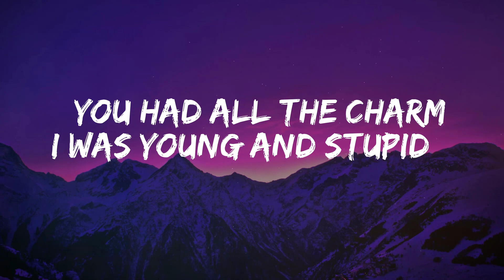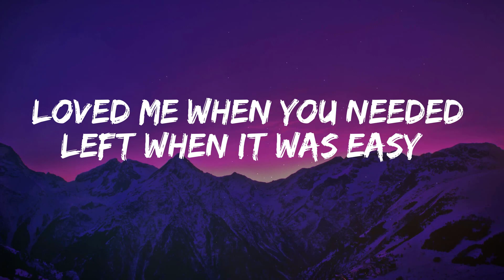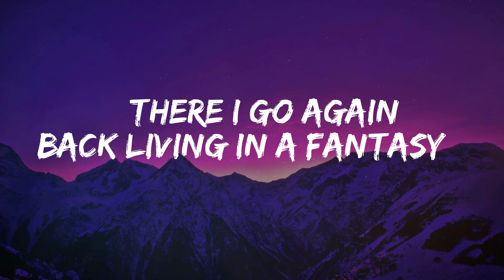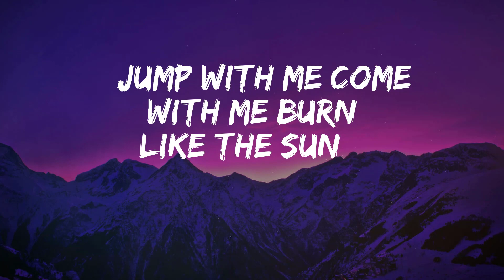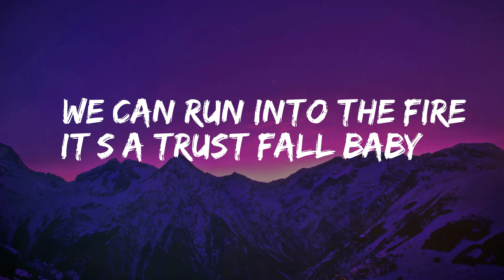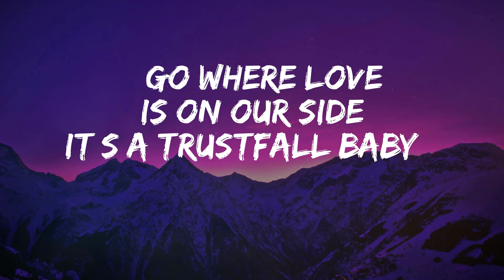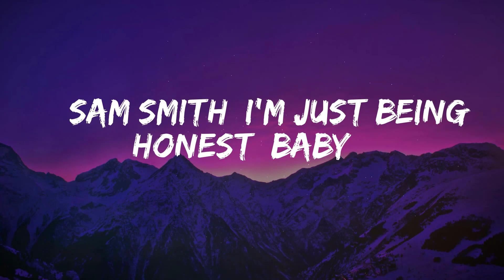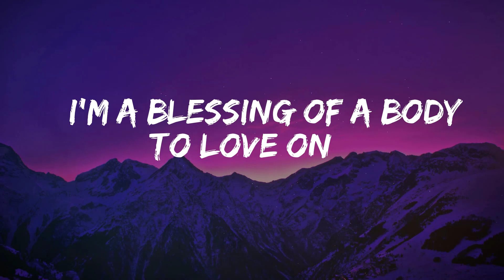Lauren Spencer Smith, GAYLE & Em Beihold - Fantasy (Mix Lyrics) | P!NK , Sam Smith,...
Lyrics:
[Verse 1: Lauren Spencer Smith]
Ditched all of our friends to hang out
We would play pretend like we're already famous
You had all the charm, I was young and stupid
Thought that it was normal getting treated like shit

[Pre-Chorus: Lauren Spencer Smith]
Every time you had a bad week, you would block me
Miss me then you added me back, saying, "Sorry"
If it was a part of your plan, then you got me
It's really quite incredible, gotta give you credit though

[Chorus: Lauren Spencer Smith]
You always play the victim, used to be convincing
You loved me when you needed, left when it was easy
Heard you're doing great now, journal and you work out
Into mеditation, oh, congratulations
When you gonna call me and give mе that apology?
There I go again, back living in a fantasy

[Verse 2: GAYLE]
I'm tryna figure out what's the real truth
Did you really change or do you just want to? (Fake you)
Oh, I don't miss the old you, and I don't like the brand new
Acting like you care doesn't make you self aware

[Chorus: GAYLE & Lauren Spencer Smith]
Into meditation, oh, congratulations
When you gonna call me and give me that apology?

[Bridge: Em Beihold, Lauren Spencer Smith]
Funny how a fantasy can end up as a tragedy
All you ever had to be was someone who was nice to me
Gave you every part of me, you took it all so happily
Ooh

[Chorus: Em Beihold & Lauren Spencer Smith]
You (You) loved me when you needed, left when it was easy

[Outro: All]
I'm living in a fantasy (I'm living in a fantasy)